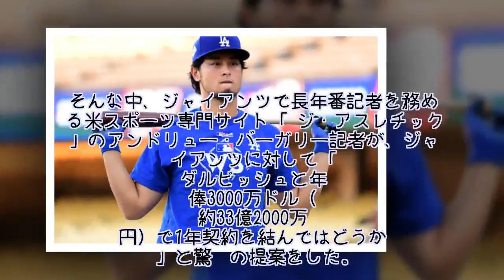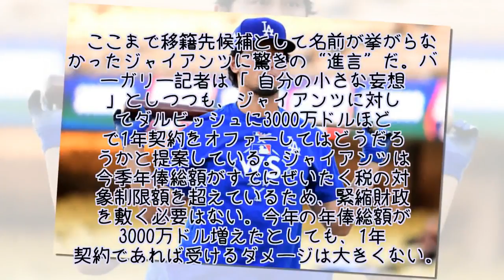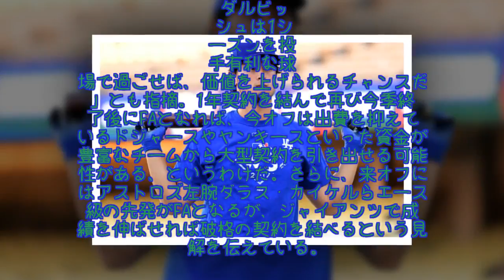米ジャイアンツ番記者が驚愕プラン提案「ダルと1年33億円で契約しては…」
今オフのフリーエージェント（FA）市場でNO1先発投手の呼び声が高いダルビッシュ有投手（ドジャースFA）だが、バッテリー陣のキャンプインまで1か月を切った現在も、今季の所属先は決まらないままだ。そんな中、ジャイアンツで長年番記者を務める米スポーツ専門サイト「ジ・アスレチック」のアンドリュー・バーガリー記者が、ジャイアンツに対して「ダルビッシュと年俸3000万ドル（約33億2000万円）で1年契約を結んではどうか」と驚愕の提案をした。